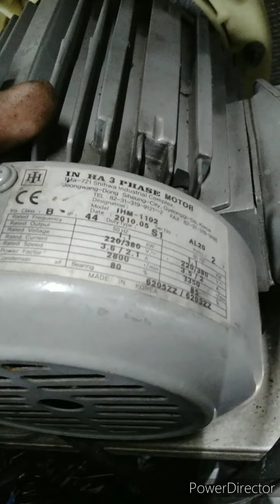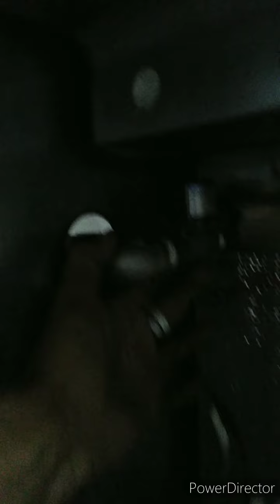how to repair dish washing machine, control modification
it is about how to repair, restore and troubleshoot
Repair and Installation Services
making hole at laminated table with out dismantling
dish washing machine control modification
, DIY floating shelves, how to make and install.
making money in hours at 1 client
how to repair , noisy motor from drill press
How to assemble, the nesting table (KYRRE)
paano mag palit ng bidet